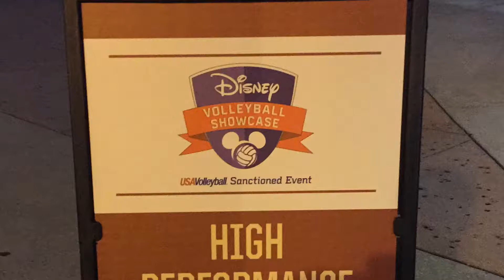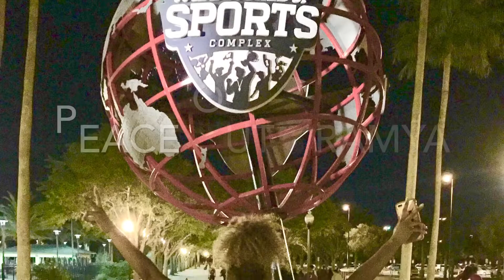Ramya Welch Volleyball | High Performance Tryouts | 3/15/18 | Outside Hitter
Ramya Welch High Performance Tryouts 3/15/2018 | Outside Hitter
ESPN World Wide Sports Center, Orlando, Fl

Junior Olympics